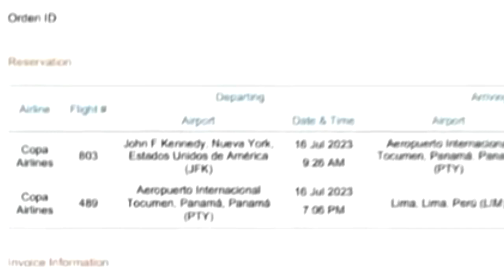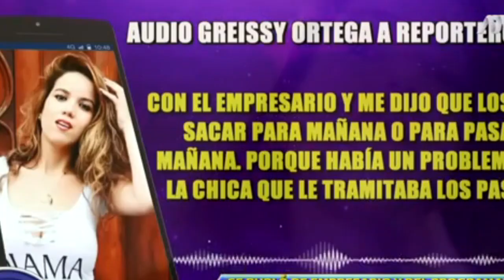MAGALY MEDINA EXPLOTA CONTRA GREISSY ORTEGA POR MENTIRLE Y ESTAFARLA CON PASAJES AEROES Y DINERO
Magaly explota contra Greissy: “A mí no me vuelves a manipular... los pasajes ya los perdiste”